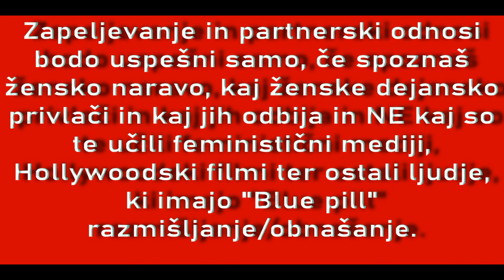Nejc Svete pravi da je s teboj nekaj narobe, če nisi zmožen dobiti ženske na internetu...!?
V tem video klipu povem nekaj besed o Nejc Svete, ki naj bi bil Coach za zapeljevanje in razložim kje so njegove prednosti in pomanjkljivosti.